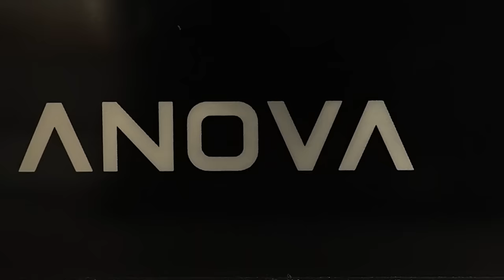Bring Home the Bakery. The Anova Precision® Oven.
Sous vide precision, low temp proofing, baking, steaming — and that’s just scratching the surface. Bring home the bakery with the Anova Precision® Oven